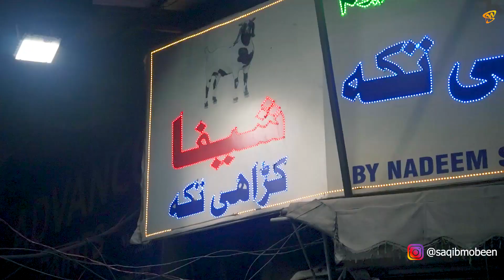BEST WINTER FOOD OF LAHORE | EXPLORING HIDDEN FOOD GEMS | MOLU MACHLI WALA | SHEEFA TIKKA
In this video, we'll be sharing the hidden fish point in Lahore.

Molu Fish Wala & Sheefa Mutton Tawa Qeema